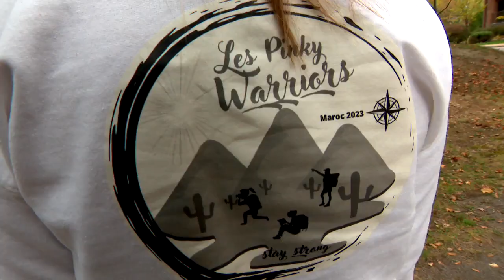Trek Rose Trip: L'aventure d'une vie pour 6 femmes de la Mauricie - reportage de Marie-Michelle Mart